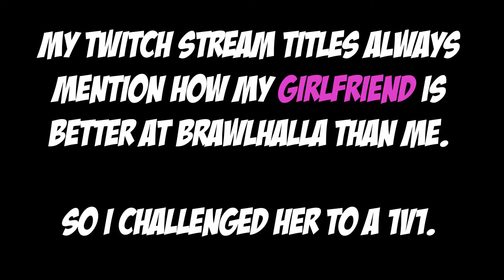I challenged my girlfriend to a 1v1 in brawlhalla